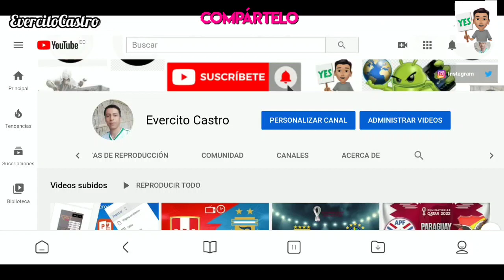Vuelve a Mi Capitulo 14 Avance: Liana Saca sus Garras y le dice a Nuria que Santiago es su Novio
Hola en este video les traigo el Avance de Vuelve a Mi Capitulo 14! Espero les guste y bendiciones para todos.